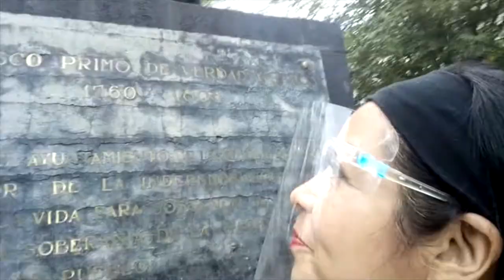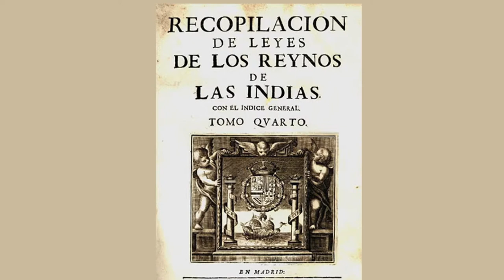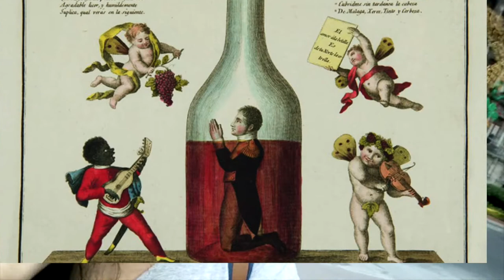El Licenciado Primo de Verdad y el Virrey Iturrigaray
Anécdotas del Arte y la Historia. Conoce un poco de los hechos de personajes importantes de la lucha de Independencia de los que muy poco nos hablaron en la escuela.